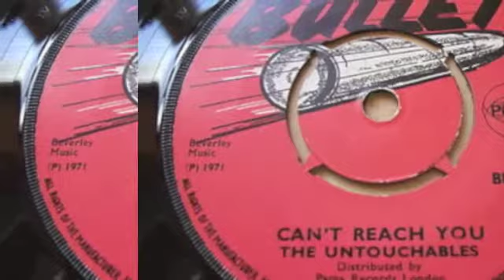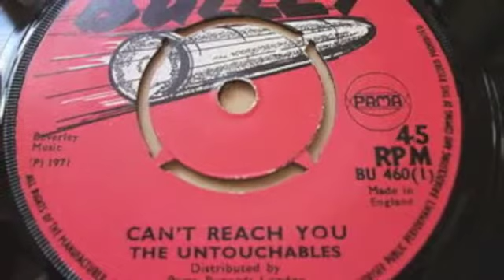the Untouchables - Can't reach you